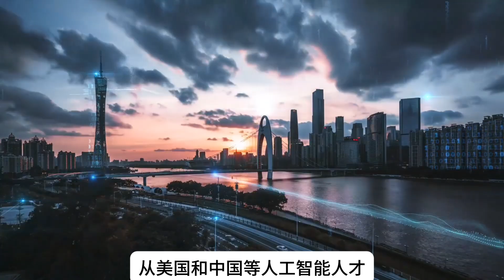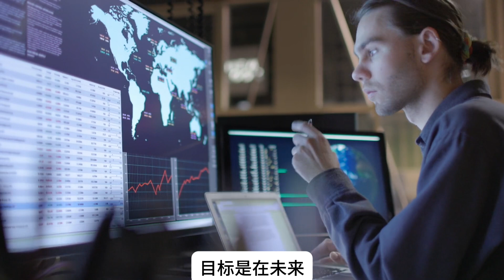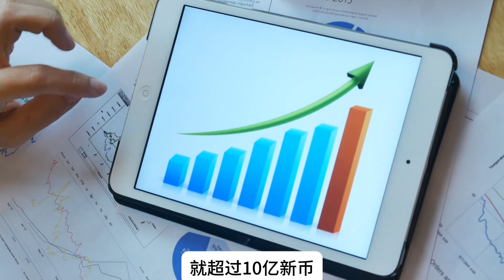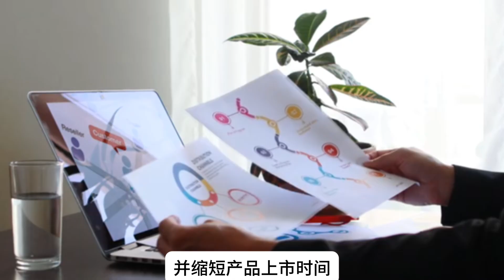新加坡AI新里程碑｜雷蛇在新加坡成立首个“AI卓越中心”，计划招聘150顶尖人才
新加坡，这座以科技与创新闻名的国际都市，近日迎来了一个激动人心的消息！⚡ 全球电竞巨头 雷蛇（Razer） 宣布将在新加坡设立首个 人工智能卓越中心（AI Excellence Center），并计划未来1-2年内招聘约150名AI专业人才，包括 工程师、数据科学家、游戏开发人员 等。这不止是电竞行业的一次突破，更是新加坡 AI发展战略 的一次重要进展！

章节标题
00:00 - 雷蛇宣布将在新加坡设立人工智能卓越中心
01:11 - 雷蛇公司简介
01:41 - 新加坡政府与雷蛇的强强联合
02:40 - AI在游戏开发中的创新应用
04:00 - 人工智能在游戏及其他行业的未来潜力

雷蛇将新加坡选为全球AI中心的原因是什么？
此次计划由雷蛇与 新加坡数码产业发展司（Digital Industry Singapore） 合作推出，后者由 经济发展局、企业发展局、资讯通信媒体发展局 联合成立，旨在推动本地 数码产业升级。新加坡政府通过 AI国家发展战略，早在2019年就投入超过10亿新币，支持 人工智能与数字经济 的发展。据报道，新加坡目前已吸引超过100家AI相关企业入驻，包括 谷歌、微软 等国际巨头，为AI技术提供了一个得天独厚的创新生态环境。

AI如何推动电竞行业的变革？
在新加坡AI卓越中心揭幕当天，雷蛇展示了其内部AI工具——质量保障助手（Razer QA Companion）。该工具已在50多家游戏工作室中成功测试，能有效减少约 2-3成的游戏测试成本，并缩短游戏上线时间的一半！

雷蛇的 AI技术团队 正在致力于将人工智能与业务链条深度整合，包括 产品开发、服务交付、团队协作。这一创新举措不仅助力电竞行业加速发展，还会对整个科技领域的AI应用起到示范作用。

新加坡AI枢纽优势解析
1️⃣ 新加坡地理位置优越，能够连接东西方市场，适合全球协作。
2️⃣ 政府高度重视AI发展，从政策到资金提供全面支持。
3️⃣ 全球知名AI企业，如 谷歌、微软，已经在新加坡布局大量前沿实验室，形成了一个完善的 技术生态系统。

人工智能在游戏行业的未来趋势
游戏行业作为人工智能发展的关键驱动力之一，过去依赖GPU技术，而如今 AI正在迅速渗透到开发的各个核心阶段：

创意设计：自动生成场景和任务
品控测试：通过AI工具大幅降低成本
玩家体验：让游戏更加智能化和互动性更强
随着人工智能技术不断完善，未来 电竞与AI的融合 可能会颠覆整个游戏行业，创造前所未有的 沉浸式娱乐体验！

如果你喜欢今天的内容，不要忘记点赞 👍、分享 🔗，并订阅以获取更多关于 AI、电竞与科技创新 的最新内容。

欢迎留言讨论：你认为AI将如何改变游戏行业？人工智能是否会成为未来科技发展的下一个超级风口？ 🌟